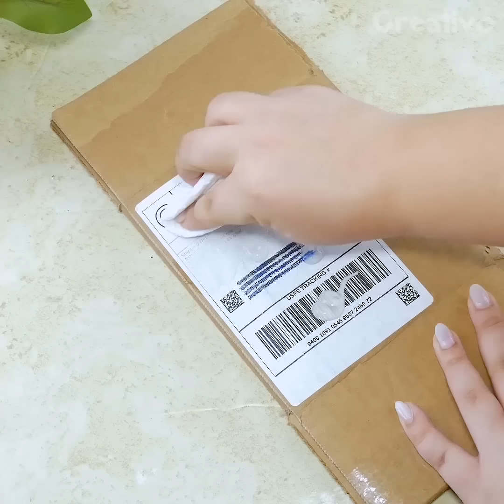32 aiuti PREZIOSI per semplificarti la vita 🤩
Ciao amici!
Crea una composizione di fiori ordinata inserendo un rotolo di carta all'interno del vaso, in questo modo sarà più facile ordinarli come preferisci. Un secondo uso alternativo del rotolo di carta è per tenere in ordine il cassetto del bagno, inserisci gli elastici per capelli così li avrai tutti insieme anziché sparsi. Per profumare il bagno a lungo strofina un batuffolo di cotone imbevuto di ammorbidente all'interno del rotolo di carta igienica.

Salva spazio prezioso in credenza alternando la posizione dei bicchieri. Annodare la busta come un professionista è possibile, fai passare le dita all'interno dei manici e avrai un nodo perfetto. Stupisci i tuoi ospiti a tavola creando una composizione floreale, ti servirà un bicchiere e dei tovaglioli di carta. Apri una gruccia di alluminio e inserisci lungo l'asta delle mollette da bucato, sistema intelligente per appendere i calzini.

Se il dentifricio è finito apri la confezione e usa i residui per pulire il bagno, avrai delle superfici brillanti. Non gettare i piccoli residui di saponetta, inseriscili in una retina per alimenti e usala per lavare a mano i vestiti. Per evitare che i pantaloni scivolino dalla stampella taglia per lungo un rotolo di carta e inseriscilo lungo il sostegno.